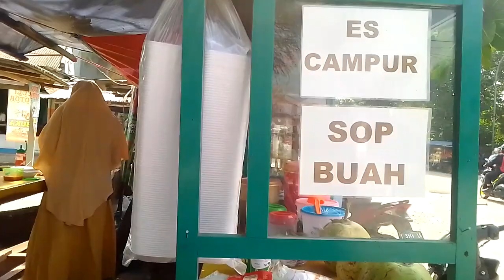Buah apa ini Gaes ?🤔